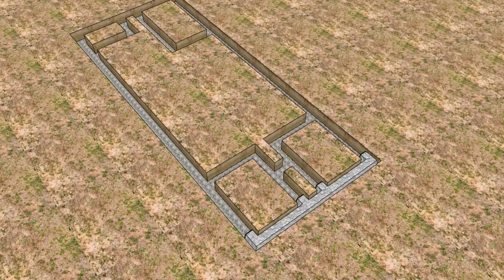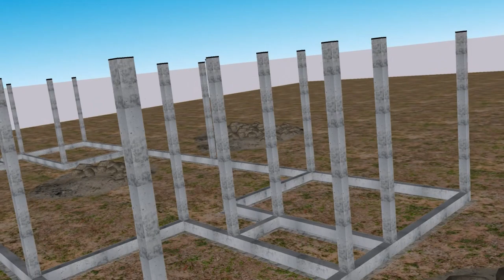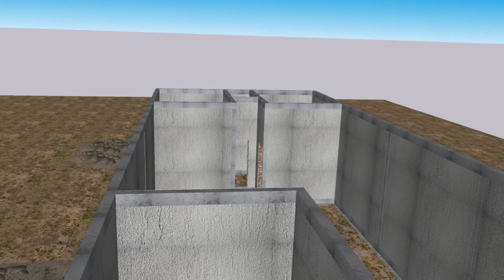step dan langkah pembangunan Rumah pada umumnya di Indonesia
Terima kasih untuk penonton setia semoga bermanfaat bagi kita semua.

Video ini menganimasikan step-step dalam pembangunan rumah secara sederhana,
mulai dari pembersihan lokasi
00:23 galian pondasi
00:48 menyiapkan lantai kerja pondasi batu kali aanstamping
01:18 pemasangan batu kali
01:58 urug kembali kiri-kanan pondasi batu kali
02:23 pengecoran sloof
02:48 dilanjutkan kolom praktis
03:07 pemasangan bata merah
03:27 pengecoran balok keliling
03:58 plester dinding luar dan dalam rumah
04:22 Urug kembali tanah untuk penentuan elevasi lantai dalam
dan seterusnya... bersambung ke video berikutnya.
untuk infra struktur plumbing , gorong-gorong , resapan air dan sptictank dll dan kelistrikan akan di jelaskan di video berikutnya
selamat menonton
salam sukses DesignBuild